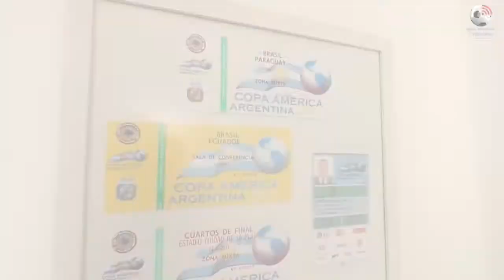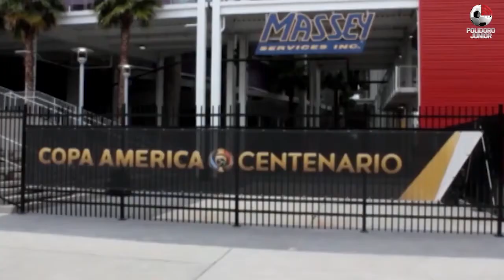Copa América - Relembramos nossas coberturas internacionais deste torneio centenário